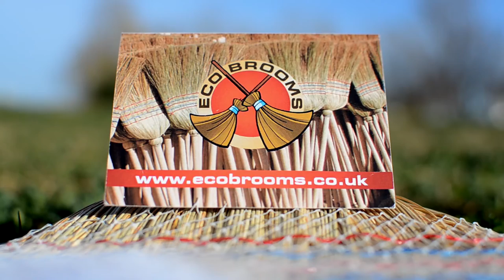eco brooms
Ecobrooms- largest stock in the UK !
We have a great pleasure to present you "Five star" broom, the most popular  broom with five seams perfect for cleaning indoor as well as outdoor surfaces.  Each ‘eco broom’  is handmade by our craftsmen and presents small masterpiece. Our plants of broomcorn  are located in Europe.